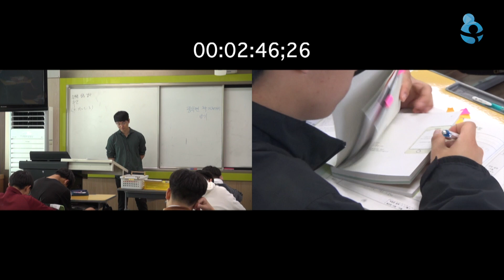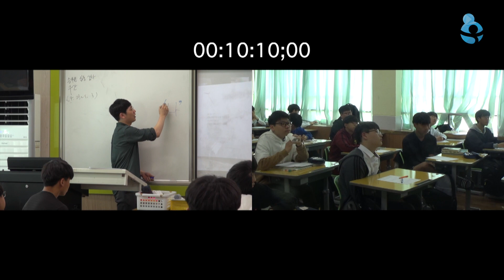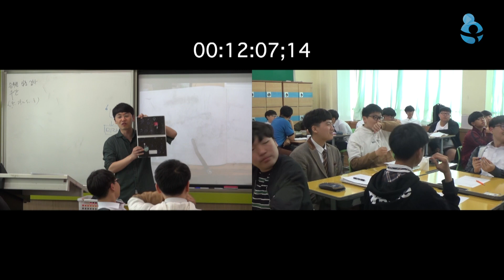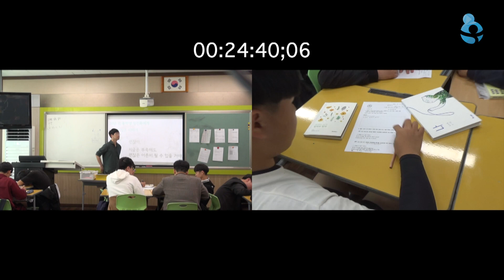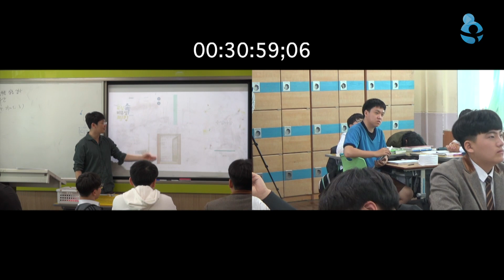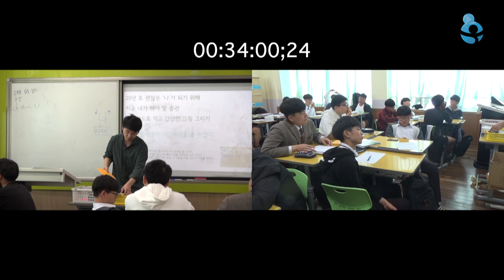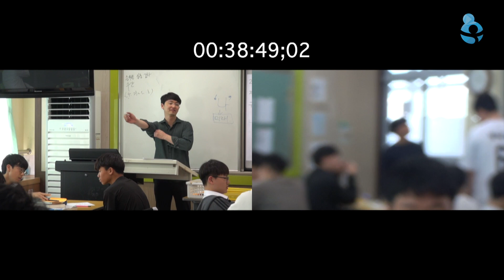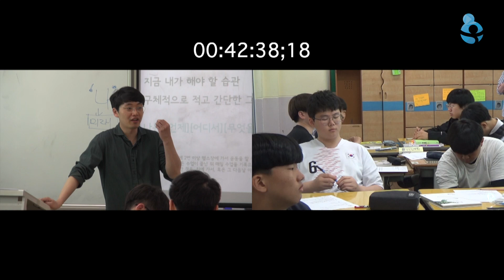9. 임진묵T_19수업축제